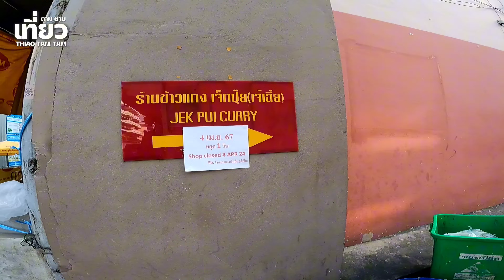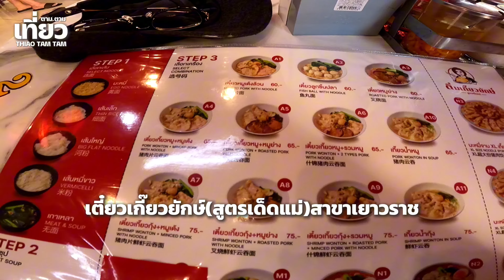753.เดินถนนเจริญกรุง ฝั่งเยาวราช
เดินถนนเจริญกรุง ฝั่งเยาวราช
Walking along Charoen Krung Road, Yaowarat side